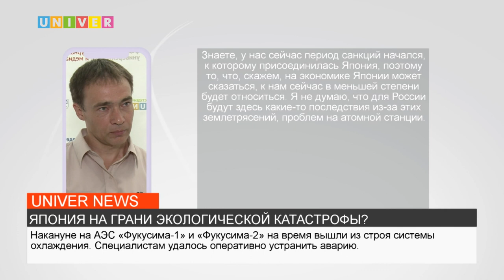ЯПОНИЯ НА ГРАНИ ЭКОЛОГИЧЕСКОЙ КАТАСТРОФЫ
Мощнейшие землетрясения и цунами обрушились на северное побережье Японии. В радиусе поражения провинции Фукусима и Мияги, отголоски подземных толчков затронули Токио и Курильские острова. Может ли событие спровоцировать экологическую катастрофу? Узнаете в следующем сюжете.